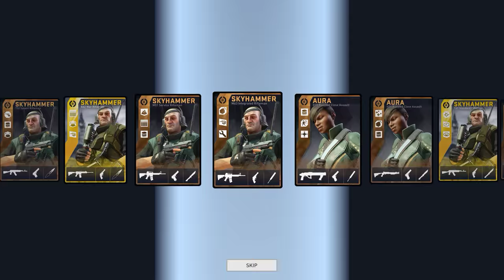Dirty Bomb + Part 2 + Chapel, Dockyard + with Nigerian Prince